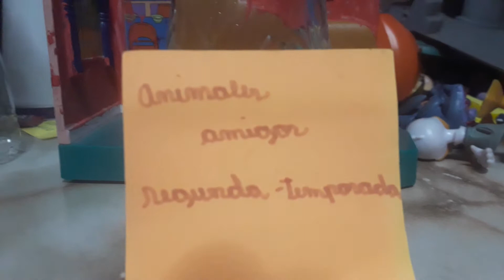Animales amigos ep 92 - temporada 2